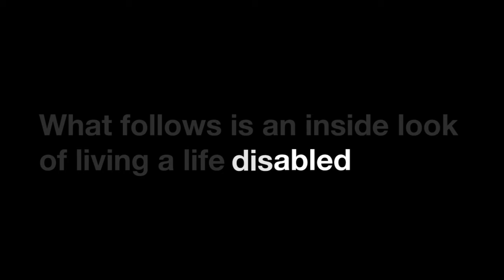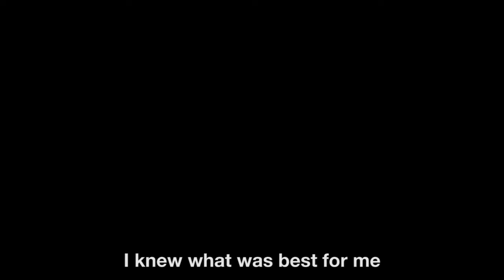Learning to Walk...Again: A Mini-Documentary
A compilation of videos taken of our Founder, Matt Curcio, as he went through intensive therapy to recover from a broken ankle. Injuries like this for individuals with disabilities have a much greater impact on lives and can literally derail independence and freedom.

A special thanks to John Robinson on editing and compiling the videos